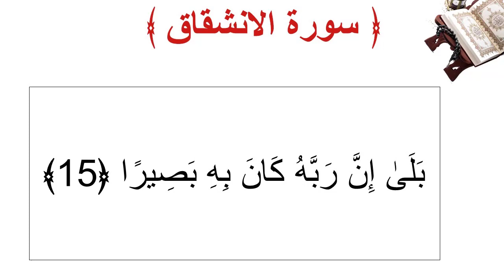سورة الأنشقاق الأية 15